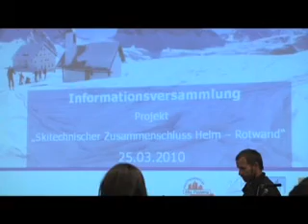Carosello Dolomiti di Sesto.mpg